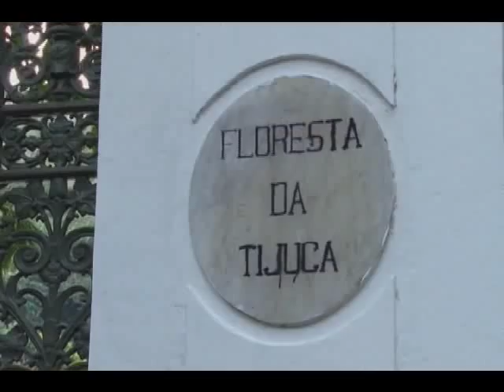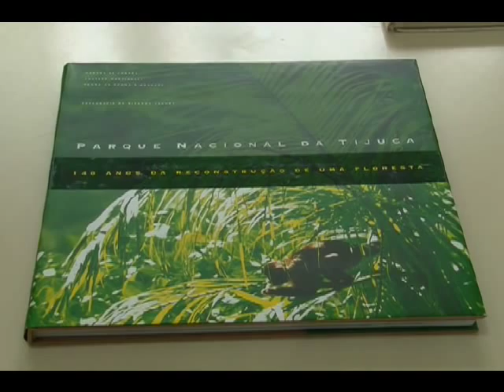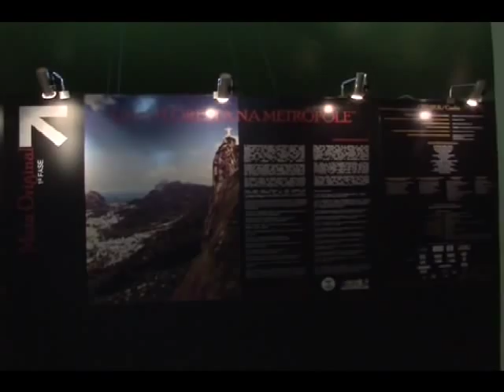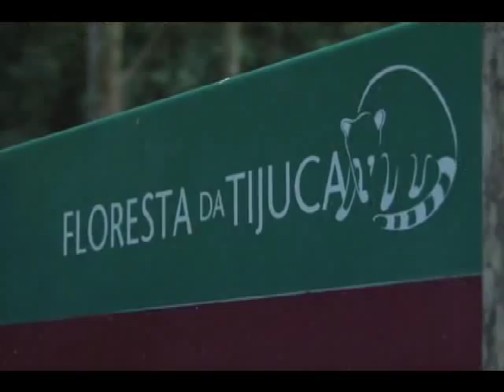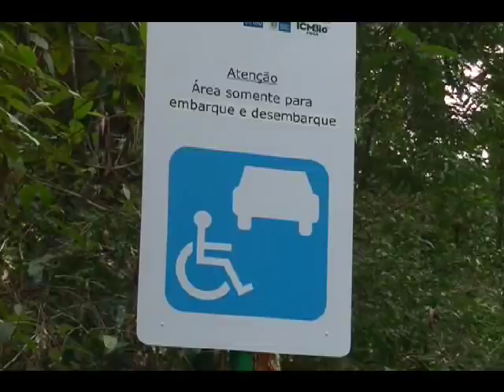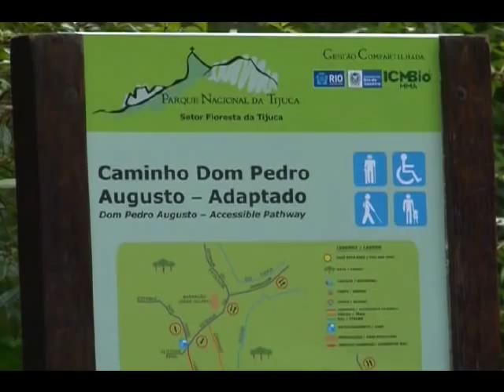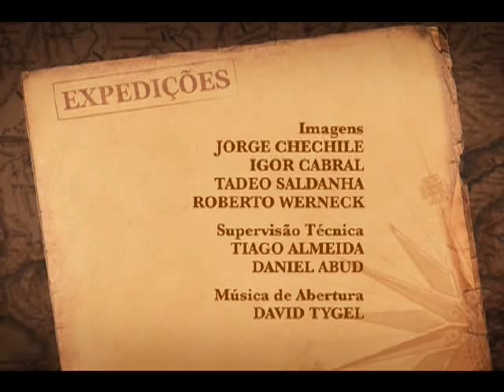Parque Nacional da Tijuca, 50 anos - Expedições (22/11/2011)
O Expedições celebra os 50 anos de criação do Parque Nacional da Tijuca, na cidade do Rio de Janeiro. Um Parque Nacional único, graças a uma relação inédita entre a população da cidade e os ecossistemas preservados em plena área urbana.

O Parque dá à cidade maravilhosa a bela Mata Atlântica presente em quase todos os seus cartões postais, entre eles o Corcovado, a Pedra da Gávea, a Pedra Bonita e o maciço da Tijuca.

Resultado de um reflorestamento pioneiro, realizado há 150 anos, o Parque Nacional da Tijuca se encontra no meio do perímetro urbano do Rio, a segunda metrópole do Brasil e uma das maiores cidades do mundo. Com uma área verde de quase quatro mil hectares, que se estende praticamente do nível do mar até uma altitude de 1.022 metros, atrai turistas, esportistas, vizinhos, estudantes e pesquisadores.
O Parque combina patrimônio natural e cultural, tendo sido cenário de parte da história da cidade. Expedições mostra a história do Parque, os esforços pela preservação da fauna, da flora, do patrimônio cultural, as novas iniciativas de preservação, entre elas, a inauguração de uma nova trilha adaptada para portadores de deficiências físicas, e a integração entre parque e cidade.